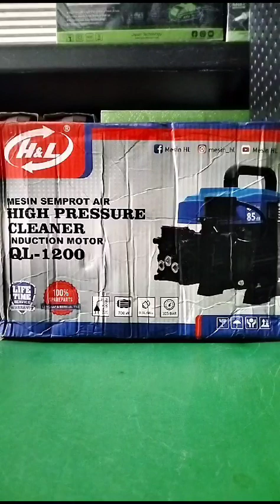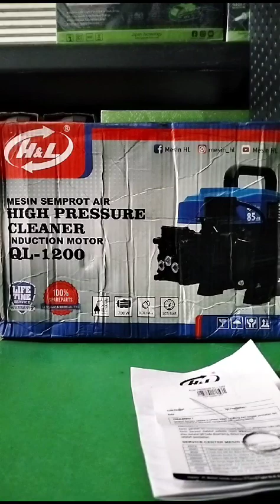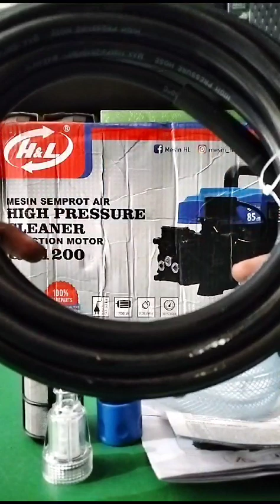High Pressure Cleaner QL-1200 Mesin Semprot Air H&L